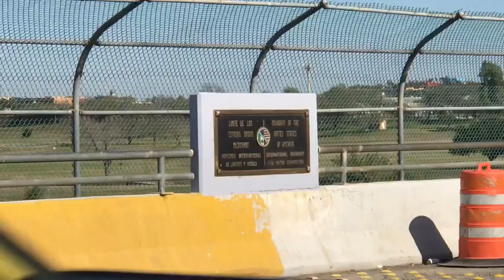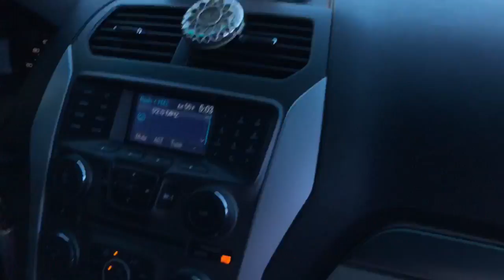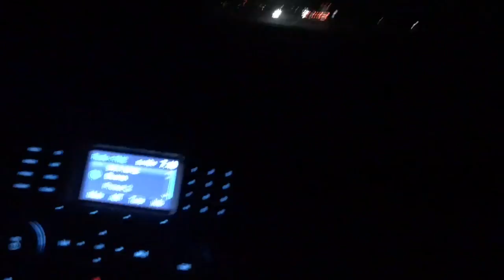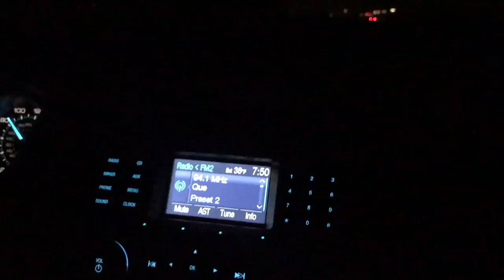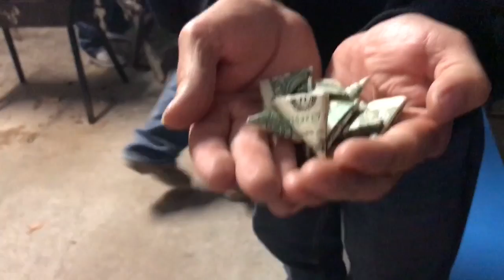Vlog #60 | Going Back Home | Daisy Hearts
Sorry I had more footage but it was deleted.